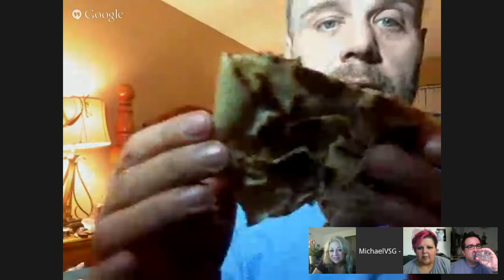PORTION CONTROL... Real Talk food network